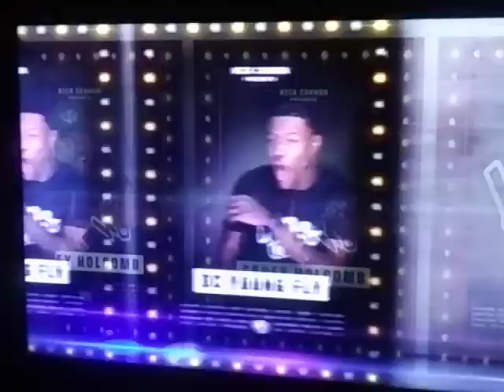Wild 'n Out - Rae Sremmurd - Intro